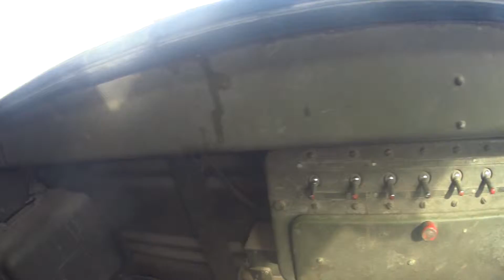Übung Polen , Amphibie THW Hamburg PART:6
Jazda czołgiem.
Przejażdżki za sterami.
Imprezy integracyjne
Team building
Wyjazdy integracyjne dla firm
Offroad